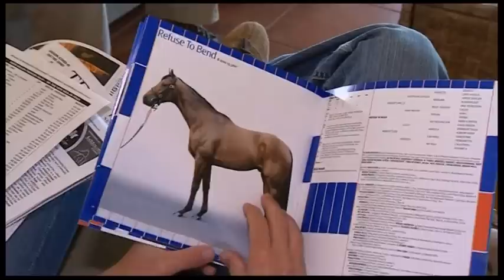Darley Flying Start - Thoroughbred industry view of the course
A view of the Darley Flying Start course from some of the leading figures in the thoroughbred industry.